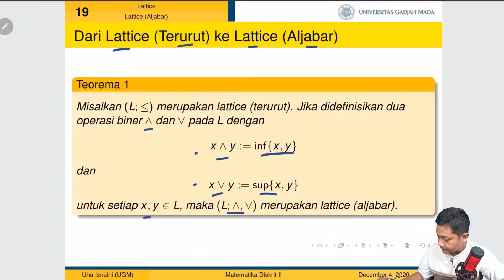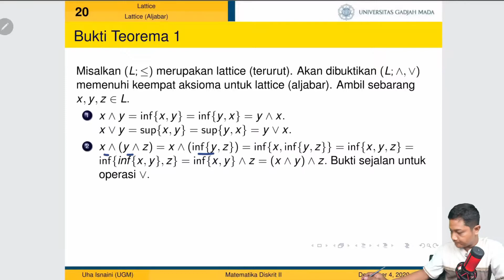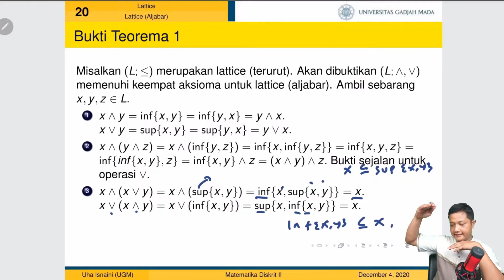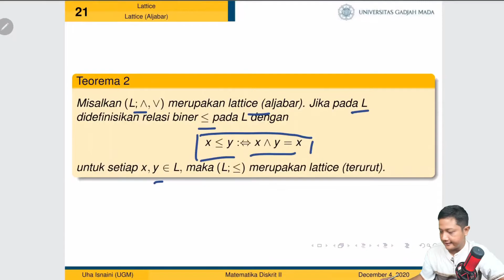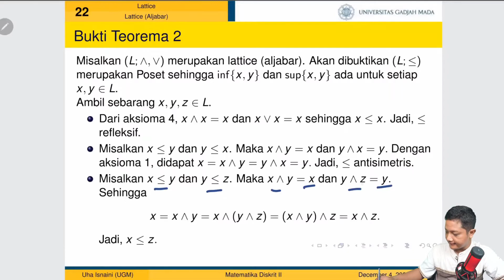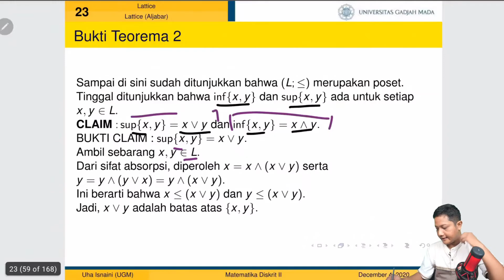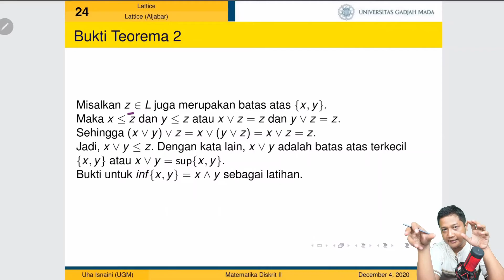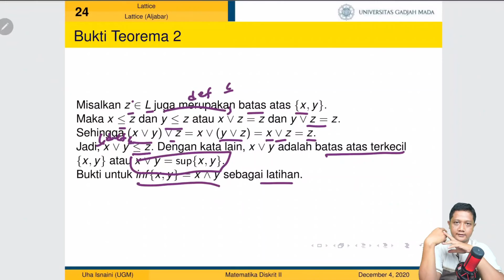Hubungan Lattice (terurut) dengan Lattice (aljabar)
Alat Tempur:
Kamera : Sony A7r3
Lensa : FE 16-35mm f2.8 GM
Pencahayaan : Paket Midio Softbox A2
Laptop: Xiaomi Notebook Pro 15.6
Tablet :